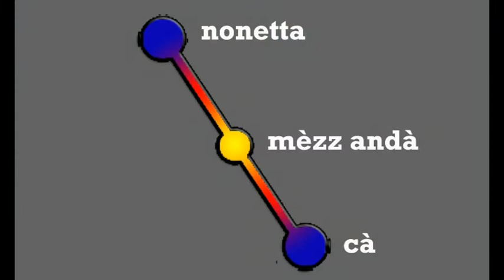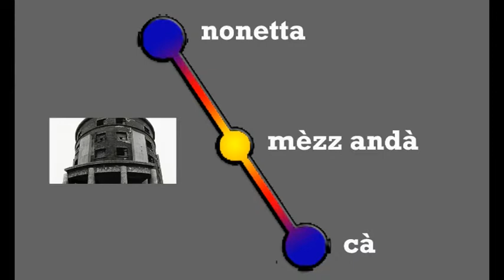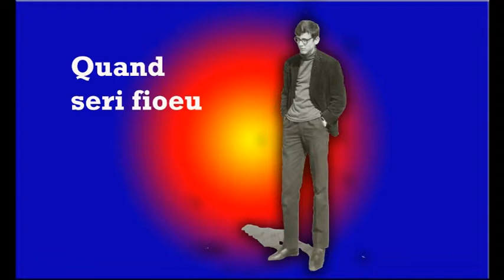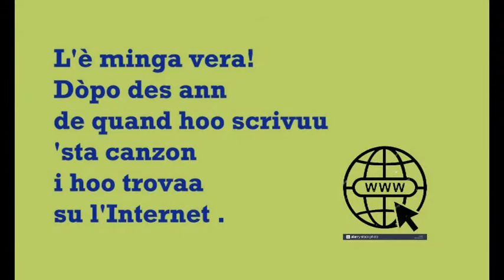La Tor di Milizi